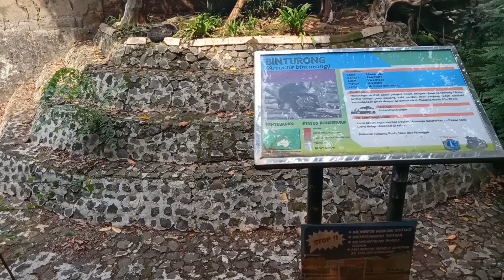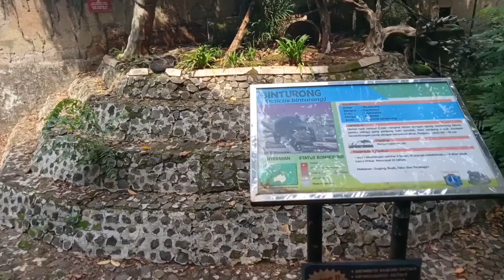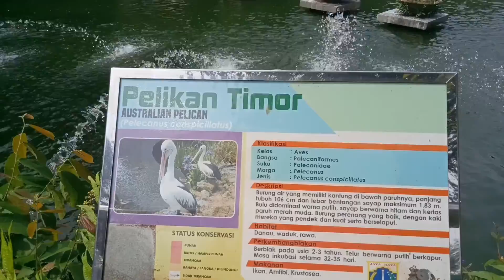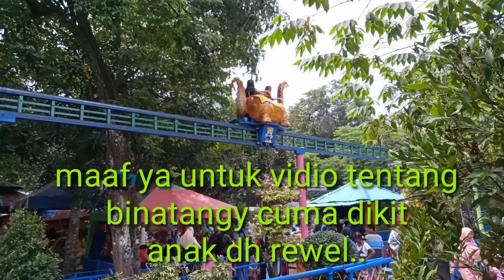JALAN JALAN KE RAGUNAN| mengisi hari libur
Assalamualaikum,kli ini aq upload liburan anak ke ragunan biar anak bisa mengenal jenis binatang,
Sekalian ajak si kebo Ireng( Vario black) biar gk dirmh Mulu